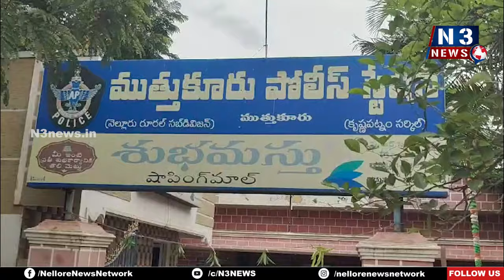బాధ్య‌త‌లు స్వీకరించిన విశ్వనాధ్ రెడ్డి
- ముత్తుకూరు ఎస్ఐగా బాధ్యతల స్వీకరణ
- శాంతిభద్రతల పరిరక్షణకు కృషిచేస్తా - ఎస్ఐ